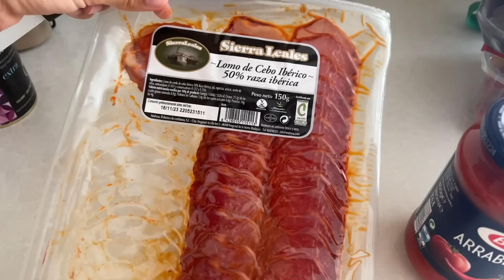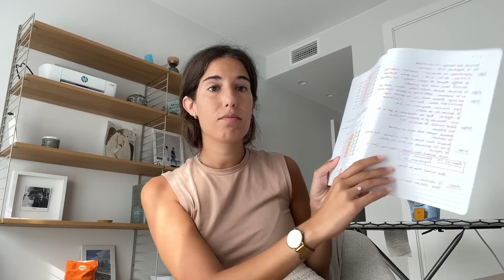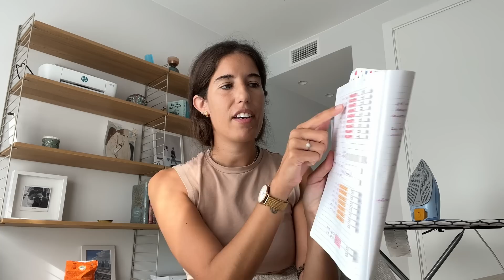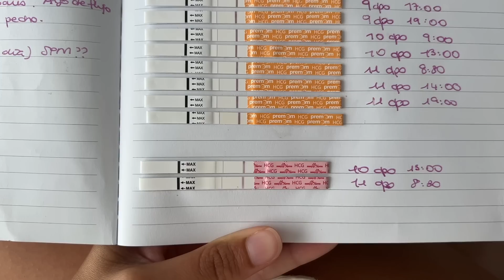Un vlog de abrirme con vosotras 🥺❤️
▶︎ VLOG !! Bienvenidas a una semana más de mi vida. Os enseño mi libreta con los test de embarazo en la famosa beta espera y os cuento porque le llamamos Juanito a nuestro bebé del cielo. Espero que os guste mucho!!! ♥

Me encanta que me acompañéis y que seáis parte de mi pequeña gran familia virtual.